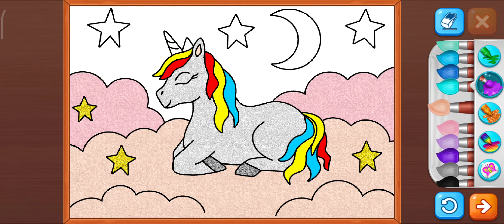Fantasy coloring for toddlers | part 3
Fantasy coloring for toddlers
help educate your child for early childhood learning or toddlers.
This channel supports your child's creativity so that they can continue to develop for their future.